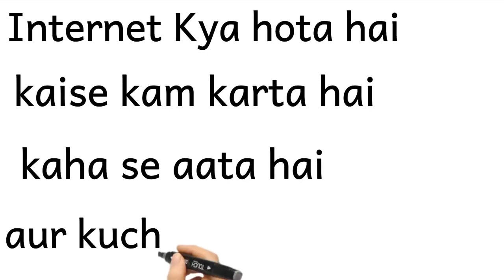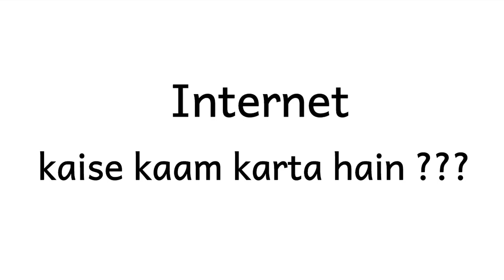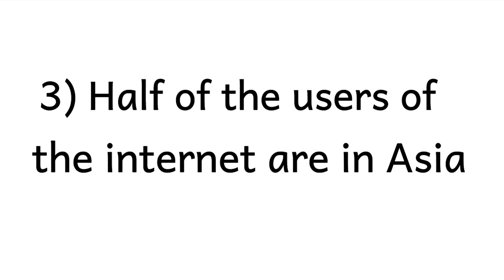How internet works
How does the Internet work? The video you are watching now traveled thousands of miles from a Google data center to reach you. Let’s learn how the Internet works by getting to understand the details of this data’s incredible journey.